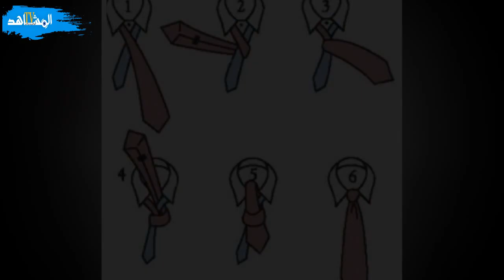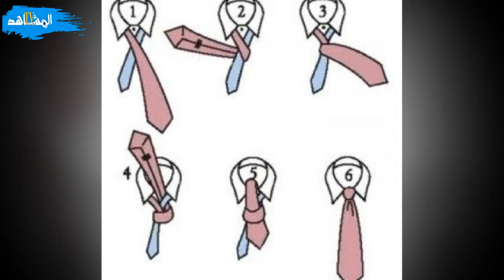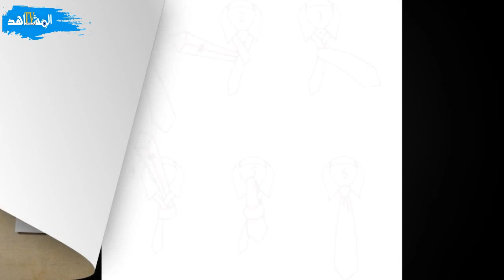ربطة العنق كيف تطورت على المستوى التاريخي